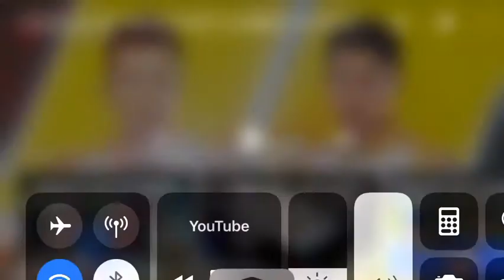炫風車手 陳莉慧 Leona chin 全地型 贏了